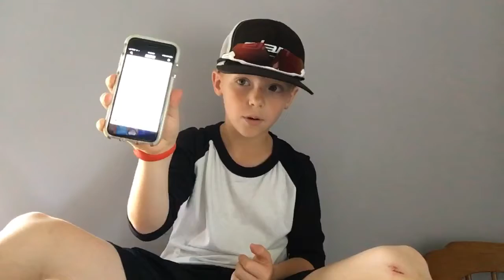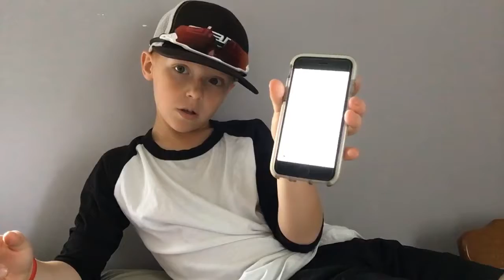The show 19